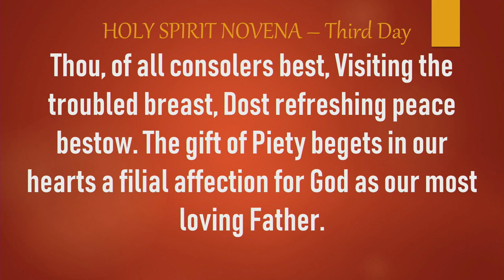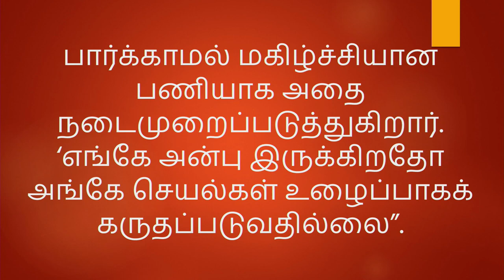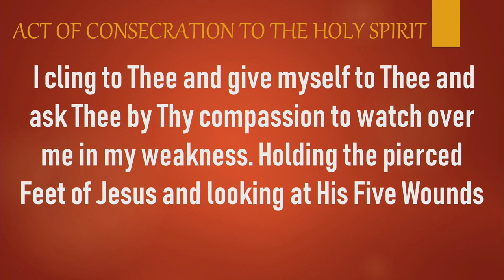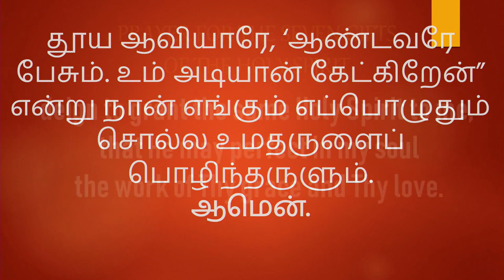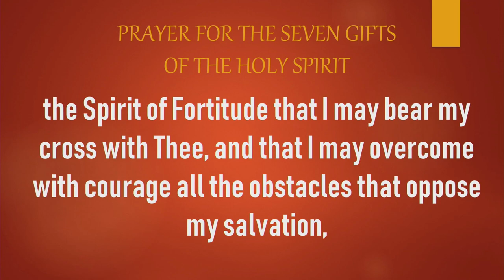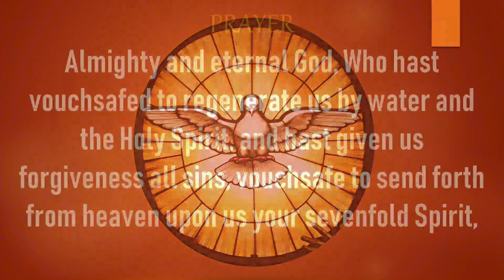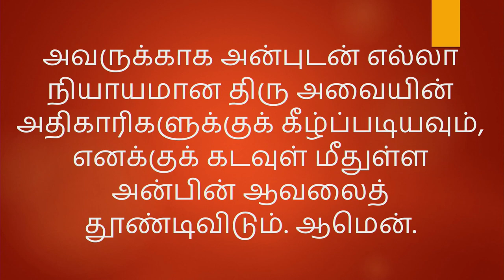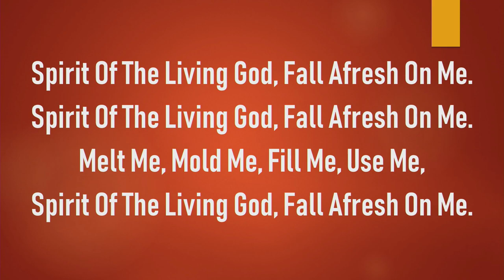Novena to the Holy Spirit - Third Day